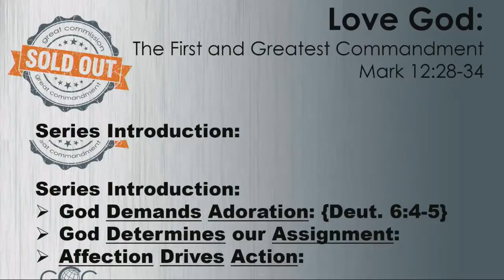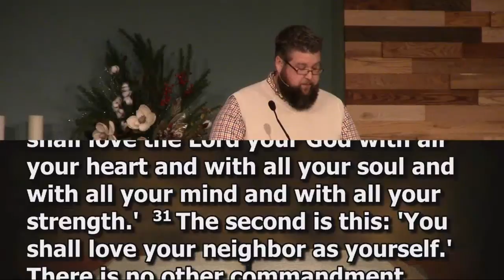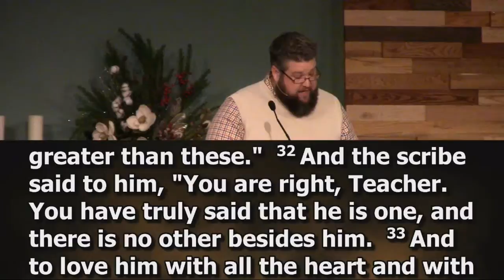Sermon only of GCC Live Stream Sold Out, Great Commandment Great Commission January 6, 2019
Love God, First and Greatest Commandment Mark 12:28-34
Other scripture References:
Deut. 6:4-5
Proverbs 4:23; Jeremiah 31:31-34
Psalm 84:1-2
Colossians 3:1-10
Matthew 24:9-14